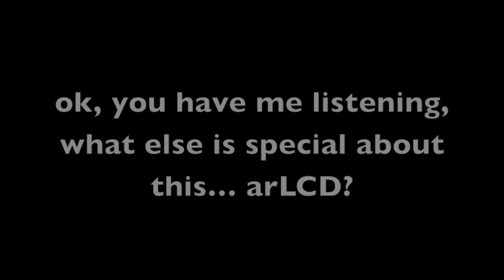EarthMake - arLCD - Arduino Compatible smart LCD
Available now at our website, SparkFun, Jameco, and MicroCenter.